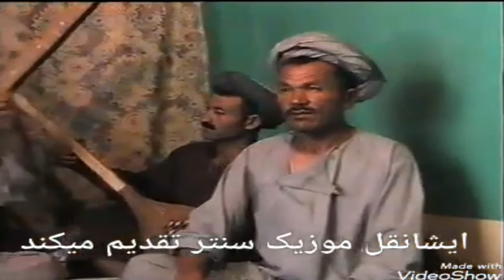محمد چوباش و غلام محی الدین آهنگ فارسی